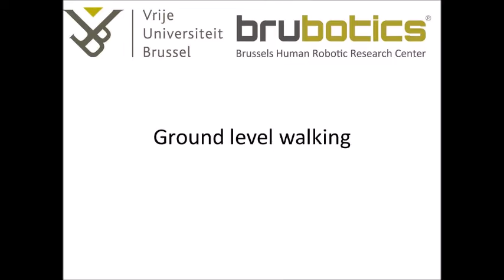TeamBruBotics: CYBERLEGs capabilities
Watch some of the latest trials with the CYBERLEGs prostheses, and see how the CYBERLEGs compares to current standard prostheses.
With support from Innoviris, AG Insurance and V!GO.